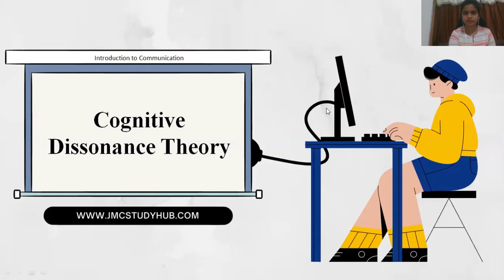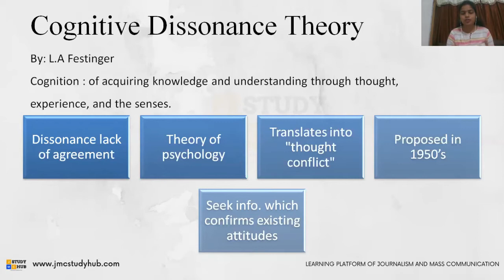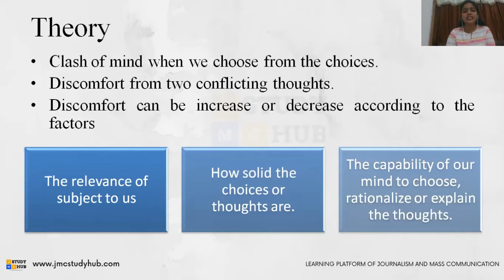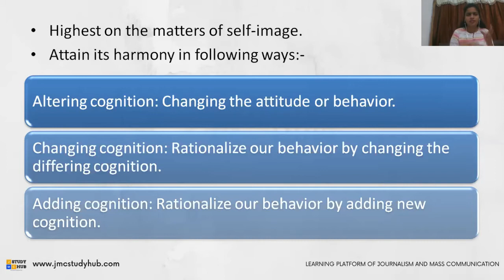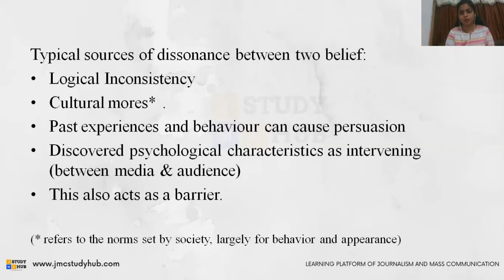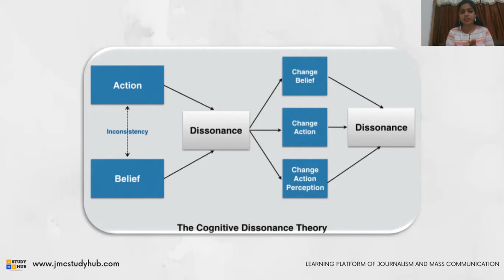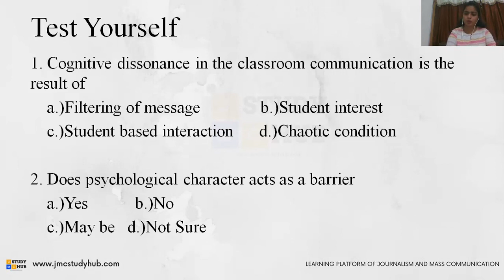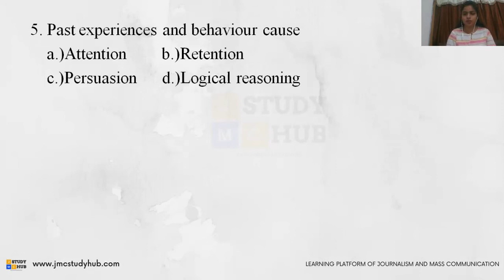Cognitive Dissonance Theory by L. A Festinger l Communication Models and Theories | by Kirti Khanna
In this video lesson, we have covered the topic 'Cognitive Dissonance Theory' given by L.A Festinger in which we have discussed in detail like Dissonance, Theory of Psychology, L. A Festinger, Clash of Mind, Attitude Change, Cognition, Sources of Dissonance, Communication Models and Attitude Change Theory.

Lecture by Ms. Kirti Khanna.

JMC Study Hub is an online dedicated largest learning platform of Journalism and Mass Communication.

We turn your dreams into reality and provide various online free and paid courses, study materials, preparation tips, mock test, online quizzes and many more to crack the UGC-NET Exam and several other mass communication entrance exam effortlessly.

In a span of two year, over 10,000 students have benefited from online lessons and study materials on cracking UGC-NET Exam and several other entrance exam in Mass Communication on our platform.

Online courses in Mass Communication are presented by young experienced mentors to coach you in the right direction and develop skills to match the competition at the same pace.